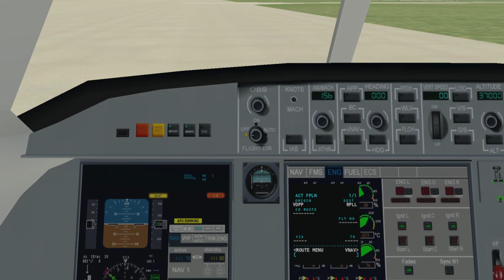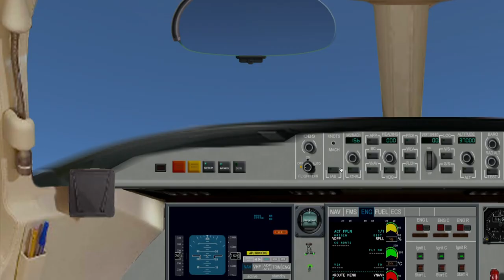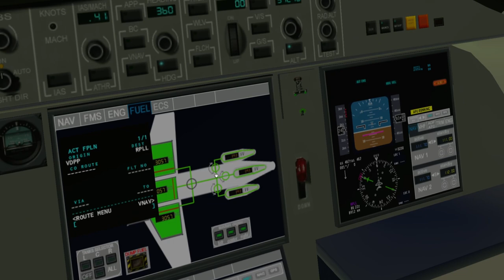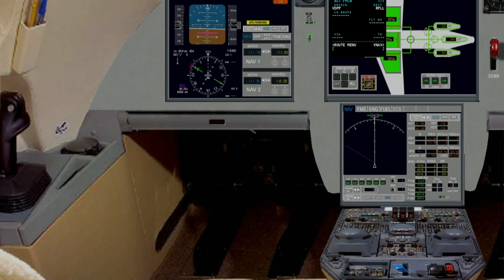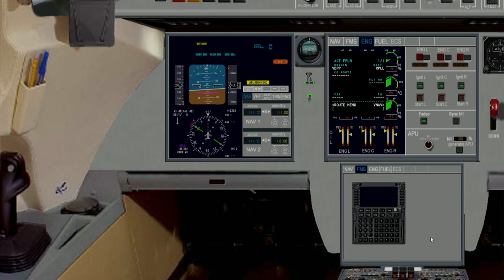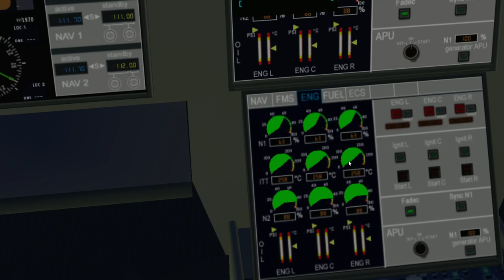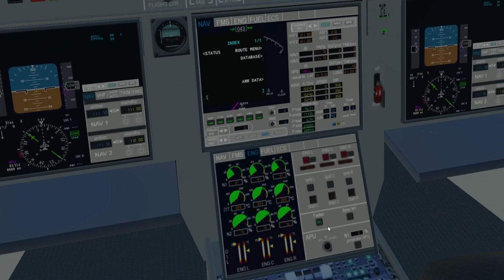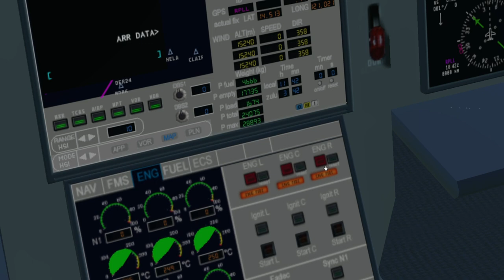falcon 7x fly to manila